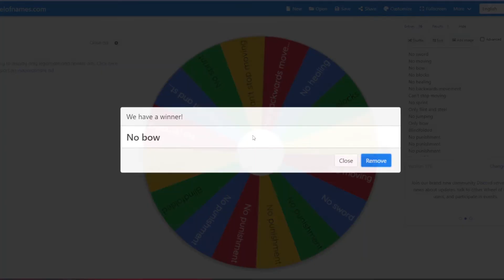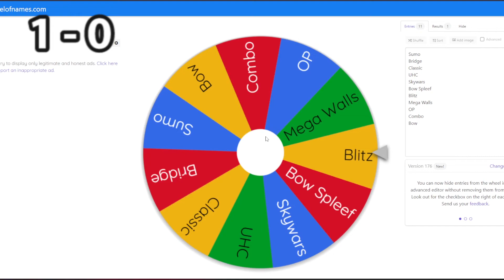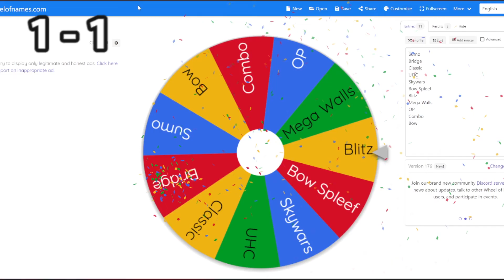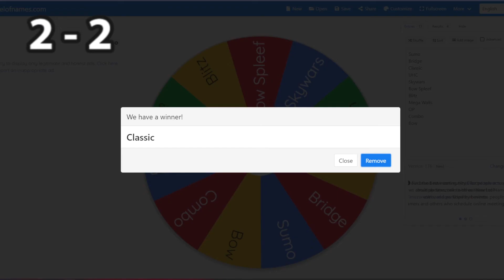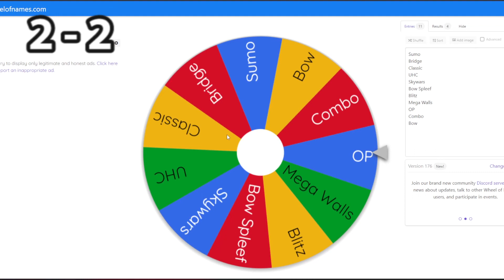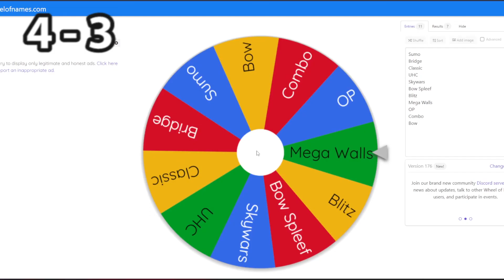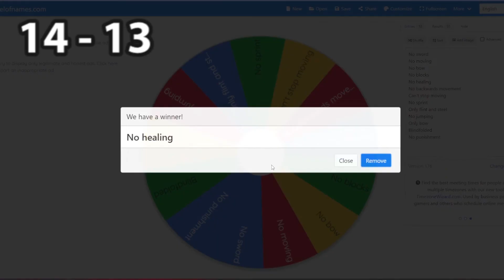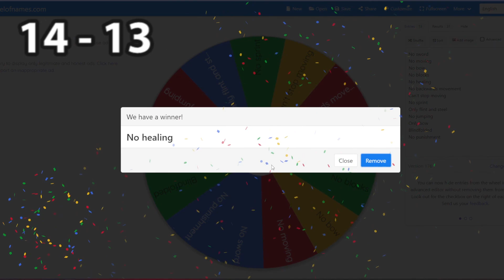I Played Random Duels on Hypixel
Minecraft Hypixel Random Duels Challenge

sub